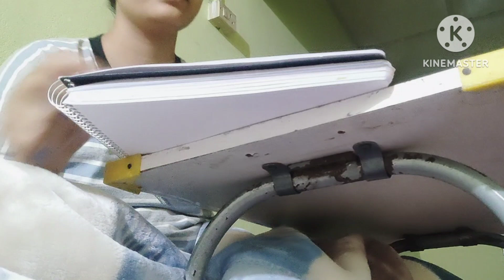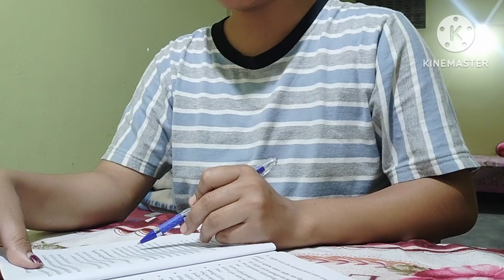Daily study vlog in Assamese/Kenekoi pohilu dintu/How i study/Competitive exam preparation/ Assamese